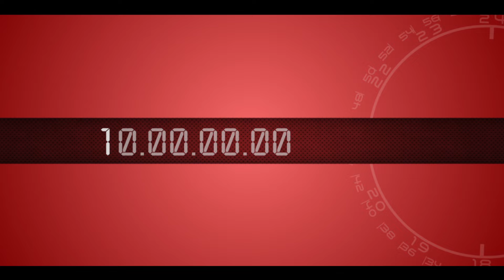1 წუთი მაესტროზე - სალომე კვარაცხელია - თბილისი